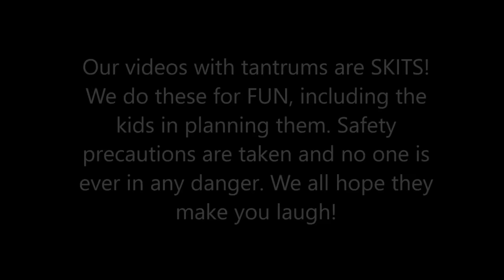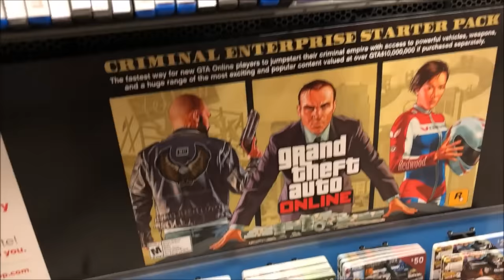Kid Temper Tantrum Gets Banned From Gamestop By Angry Store Manager [ Original ]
Kid gets banned from gamestop after he kept messing around with store items and wouldn't listen to the store manager's warnings.
Kid returns to gamestop only to get banned forever from the store.
kid gets banned from gamestop during a gamestop temper tantrum. Daddy couldn't believe they got kicked out of gamestop.
Leland and daddy gets kicked out and banned from gamestop. What happens next? Can daddy ask for forgiveness or will this turn into a gamestop horror stories.